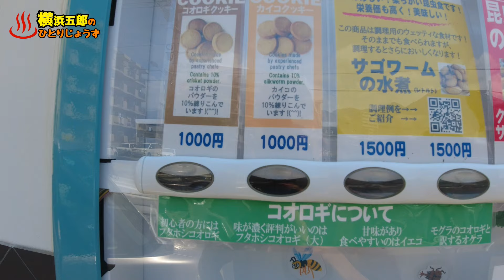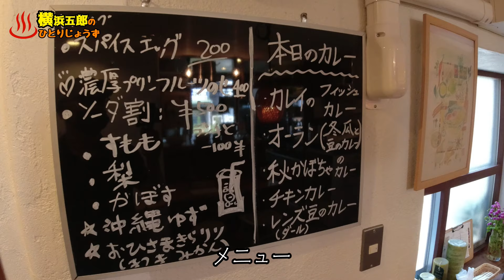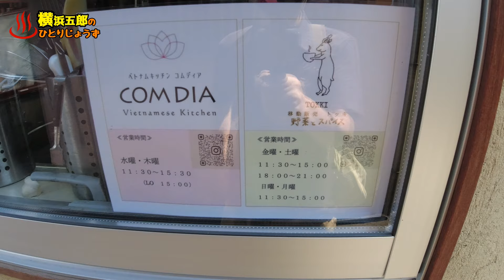【ぶらり別府282】ベトナムキッチンコムディアがシェアキッチンになってた BEPPU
2年ぶりに行ったベトナムキッチンコムディアがシェアキッチンとなっており、金土日月はカレー屋になってました。
ベトナム料理は水木となります。